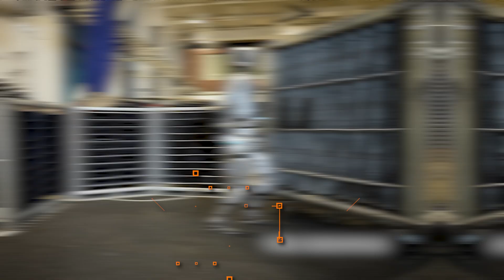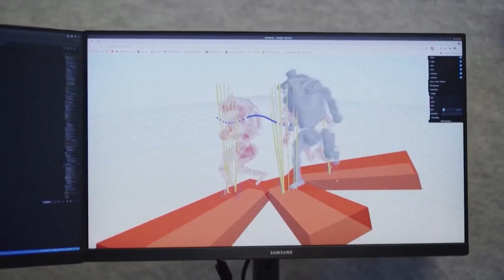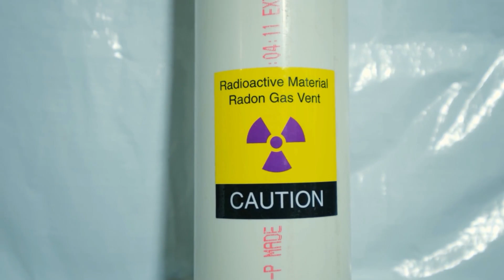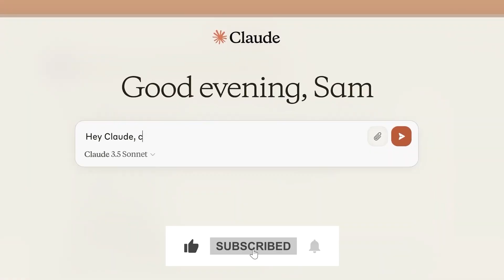Meet Atlas, the NEXT GENERATION of Robots from Boston Dynamics!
A Video of Advancements in Humanoid Robots

This video discusses the evolution of humanoid robots, focusing on the Boston Dynamics Atlas robot as a prime example. The robot's impressive capabilities, including its advanced locomotion, object manipulation, and environmental awareness, suggesting its potential to revolutionize various industries.

* The first Atlas, a hydraulic robot, was developed for a DARPA challenge aimed at creating robots for disaster response.
* Subsequent models, including the Atlas HD, showcased improved agility and autonomy, with capabilities like running, jumping, and backflips.
* The newest Atlas, released in 2024, is all-electric and even more agile, with advanced sensors and gripping tools, making it suitable for various tasks.

The video emphasizes how humanoid robots like Atlas could significantly impact:

* Manufacturing: By automating labor-intensive and dangerous jobs, increasing productivity and worker safety.
* Emergency Response: By navigating hazardous environments, locating survivors, and providing real-time data to first responders.
* Military and Defense: By assisting soldiers in combat, logistics, and reconnaissance missions, potentially reducing human casualties.
* Agriculture: By performing tasks such as planting, monitoring crops, and harvesting, increasing efficiency and promoting sustainable practices.

While acknowledging concerns about job displacement and the ethical implications of autonomous robots, the video emphasizes the potential for human-robot collaboration and the overall positive impact on society. It concludes by suggesting that humanoid robots will become increasingly integrated into our lives, not as replacements for humans, but as valuable partners enhancing our capabilities and pushing the boundaries of what's possible.

🎥 Don't Miss Out:
If you're passionate about technology, healthcare, or innovation, this video is a must-watch!
💬 Join the Conversation:
What do you think about the use of AI in cancer research? Share your thoughts and questions in the comments section below.